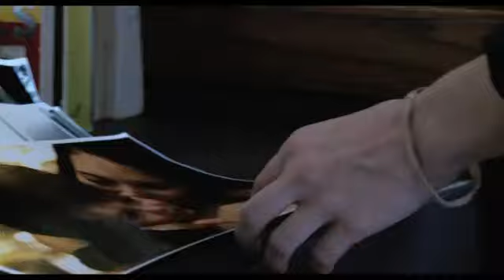Another Earth - Movie Trailer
Another Earth is a 2011 American fantasy/science fiction drama film directed by Mike Cahill in his feature film debut. The film stars William Mapother and Brit Marling. It premiered at the 27th Sundance Film Festival in January 2011 and will be distributed by Fox Searchlight Pictures.